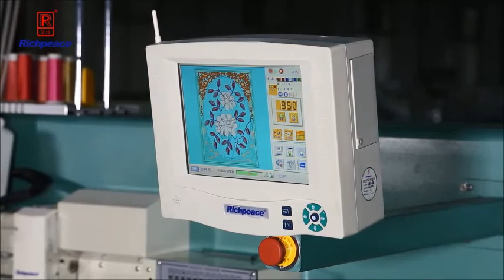Richpeace High Speed Chenille Embroidery Machine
Henderson Sewing Machine Co, Inc. founded in 1968, is a global supplier of industrial sewing machines, sewing machine parts and custom automated sewing machines for the sewing products industry. We have grown by offering customers the highest quality products at competitive prices with superior customer service. We also have a cutting edge engineering team that designs custom automated systems to fill any need you may have.
Each time you give us the opportunity, our team will "go the extra mile" to assist you.